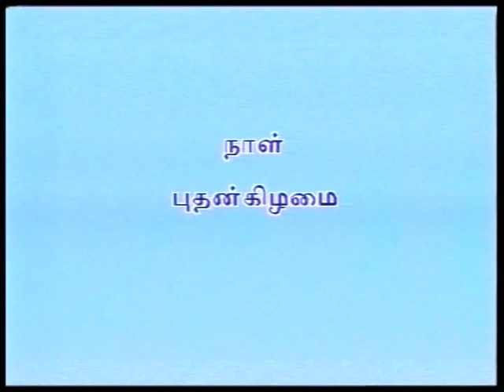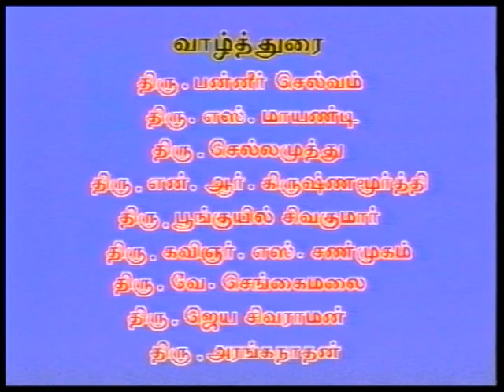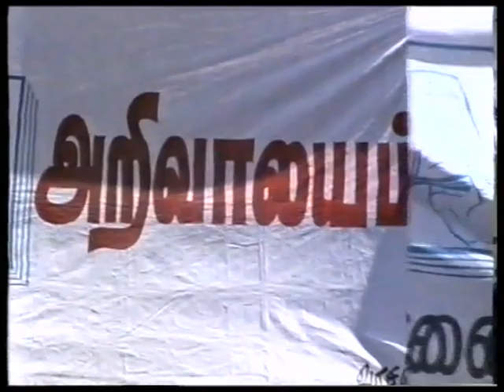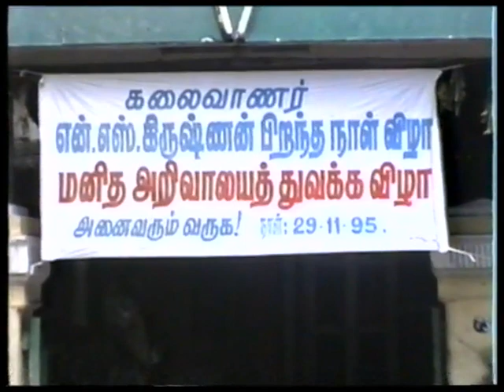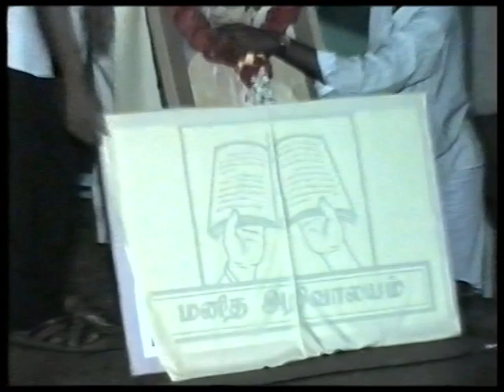கலைவாணர் என்.எஸ்.கிருஷ்ணன் விழா :1995 காணொளி- ஓட்டல் தொழிலாளர்கள் ஒருங்கிணைத்த மனித அறிவாலயம்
ஓட்டல் தொழிலாளர்கள் ஒருங்கிணைத்த கலை பண்பாட்டு அமைப்பான மனித அறிவாலயம் சார்பில் மறைந்த நகைச்சுவை நடிகர் என்.எஸ்.கிருஷ்ணன் விழா முதன் முதலில் முன்னெடுக்கப்பட்டது. இதன் ஒருங்கிணைப்பாளர்களாக தோழர்கள் அ.பாலசுப்பிரமணியம், தண்டாயுதபாணி இருந்தனர். இந்த காணொளியை பாதுகாத்து அளித்த தோழர் அ.பாலசுப்பிரமணியம் அவர்களுக்கு மிக்க நன்றி